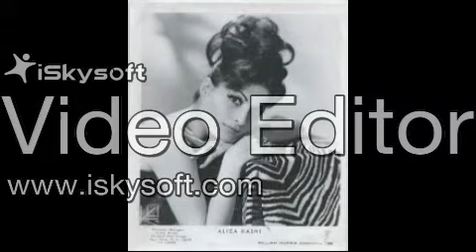Let It Be Me Aliza Kashi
I bless the day I found you
I want to stay around you
And so I beg you

Don't take this Heaven from one
If you must cling to someone

Each time we meet, love
I find complete love
Without your sweet love

So never leave me lonely
Tell me you love me only
And that you'll always

The English language version used lyrics by Mann Curtis and was performed in 1957 by Jill Corey in the television series Climax!. Corey's version, with orchestration by Jimmy Carroll, was released as a single and was moderately successful.